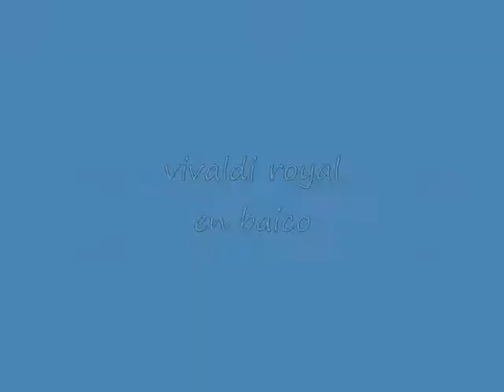Film_0001 baico vivi.wmv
vivaldi royal en baico